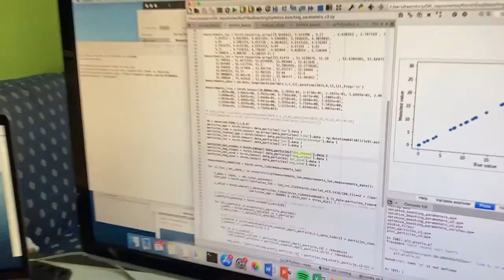Faces of Science: Mikael Kaandorp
Plastic surfend op de golven

Grote stukken afval die drijven in de onmetelijke oceaan, plastic opruimen lijkt iets waar je niet heel lang over na hoeft te denken. Maar pas als je goed begrijpt waar plastic vandaan komt en hoe het zich verplaatst, kun je het efficiënt opruimen, stelt Mikael Kaandorp. Met de computer bouwt hij modellen om de beweging van al dat plastic in kaart te brengen. Want juist de piepkleine stukjes die je niet kan zien in dat oneindige water, verspreiden zich razendsnel over onze blauwe planeet.

Credits:
Muziek: Daan van West
Grafisch ontwerp: SproetS

Met beelden van: Isabelle Schulz, Rebecka Molitor